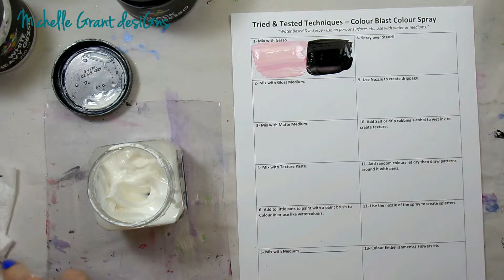Tried & Tested Colour Blast Colour Spray by Michelle Grant DesiGns